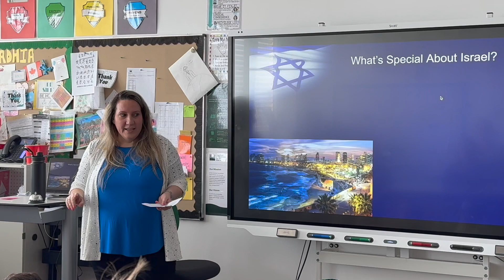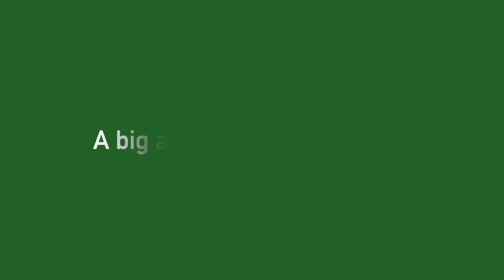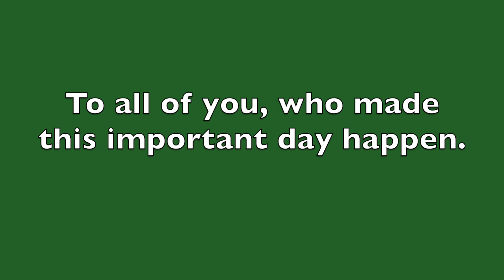AISV ES UN Assembly Short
A short video on the UN learning that was celebrated on March 15, culminating in the afternoon UN Assembly.